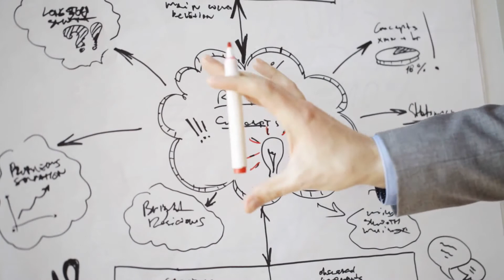The Secret to Success: DON'T Work Hard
What is the secret to success? Being in vibrational alignment and manifesting money with ease

What if I told you that I used to work 10 hours a day when I was broke? Now I work 6 hours a day and I am financially free. How is this possible? I’ll show you

Success is the result of hard work. Sacrifices are necessary. Nothing that’s worth having comes easy. These were the beliefs that I lived by. As a result, I struggled, I suffered, and I was poor.

Now that I believe that the secret to success is to not work hard, to be in vibrational alignment and to enjoy my life to the fullest, I am wealthy and financially free. Yes, you’ve been told a lie that millions of others in our society believe in.

Manifesting money can be so easy. It can be fun. You don’t have to struggle. Allow me to show you the REAL secret to success.